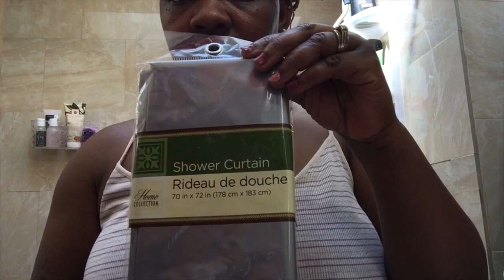How I revamp my Bathroom Curtain For Only $2 from Dollar Tree!!!!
Hey y’all, this is a simple bathroom change for me and the boys. I really love how the 2 colors came out together very beautifully for only two dollars. Dollar Tree has many other colors to choose from. So, check out your local DT. Bye!!!